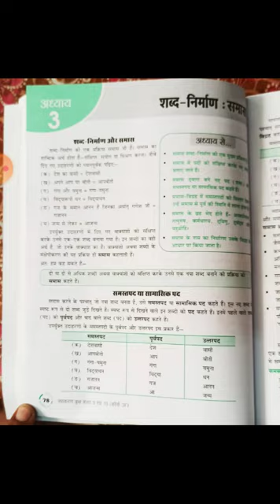Class 9 Sub Hindi Topic समास